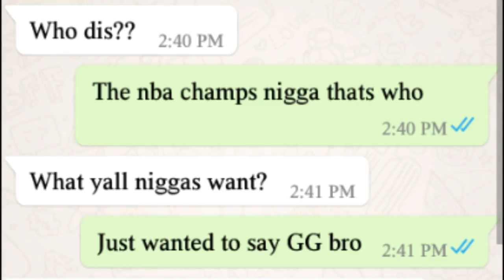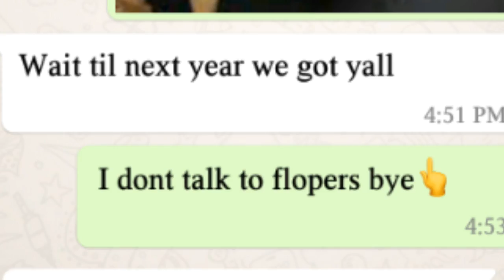Curry And KD Vs Lebron And Kyrie